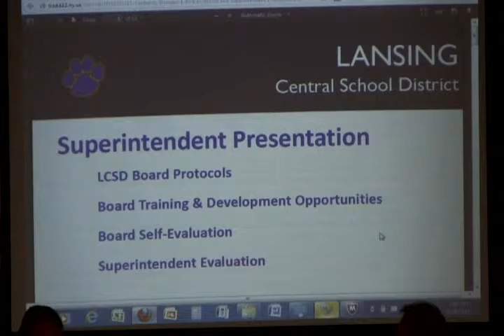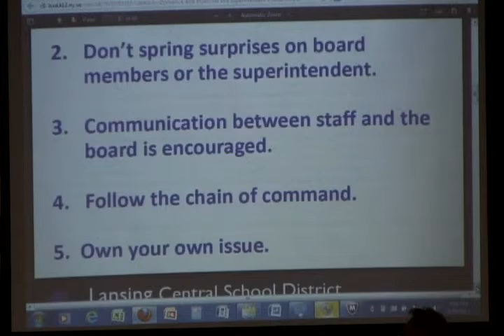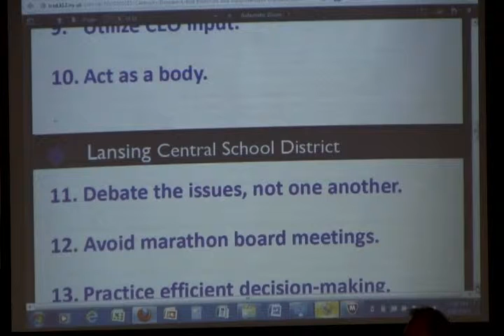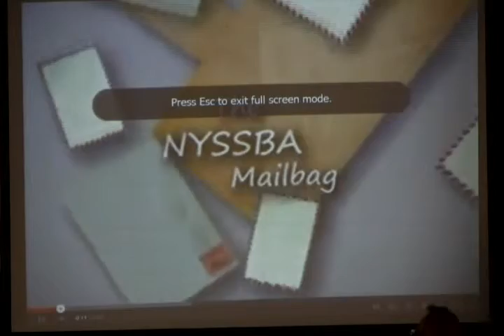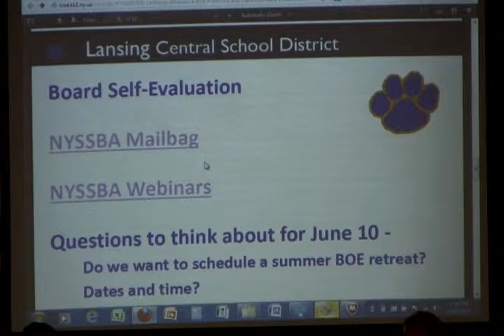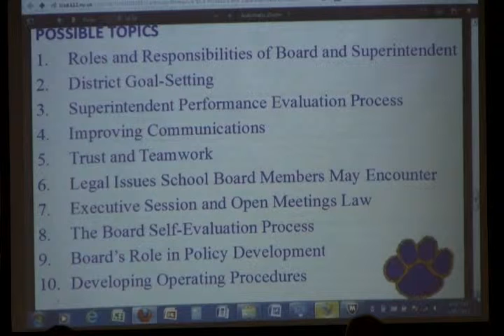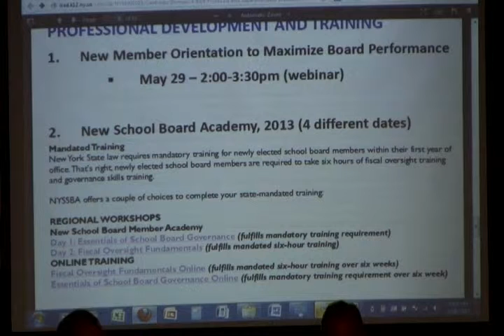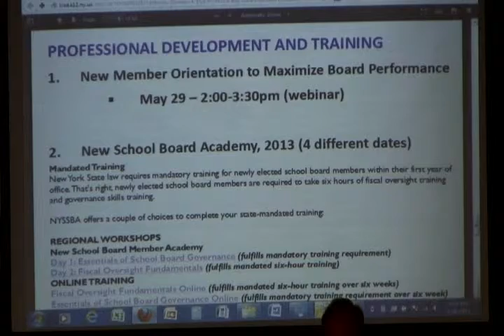Board of Education 5-28-13 (part 2 of 2)